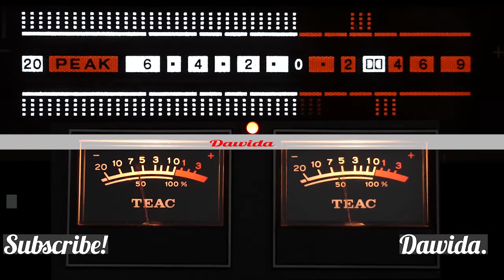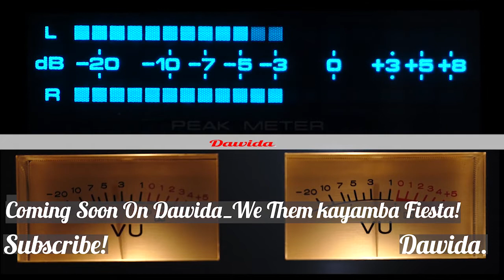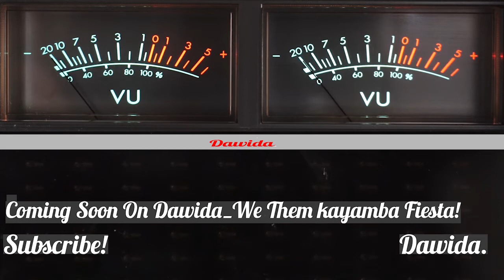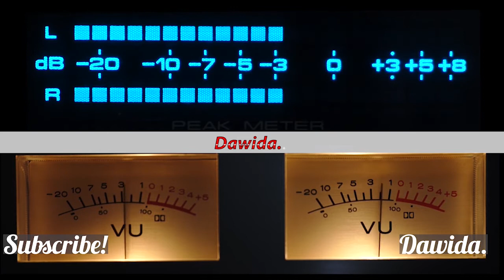POACHING ILINIFANYA NIJIUNGE_ The True Them Kayamba Fiesta f